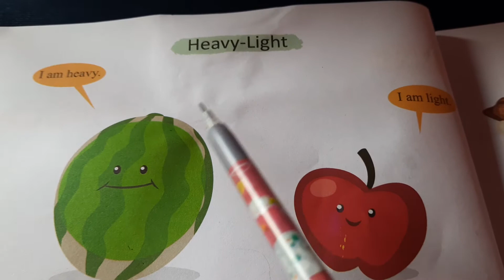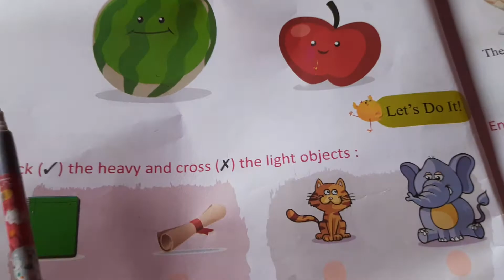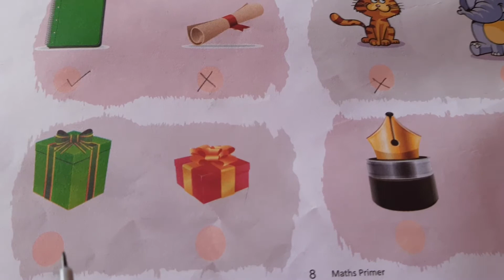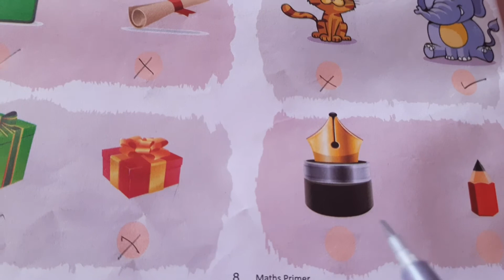Math for kids (Hindi & Eng.Medium)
Heavy-Light